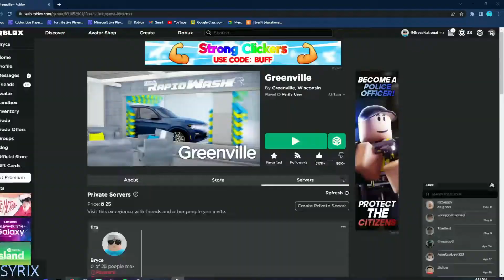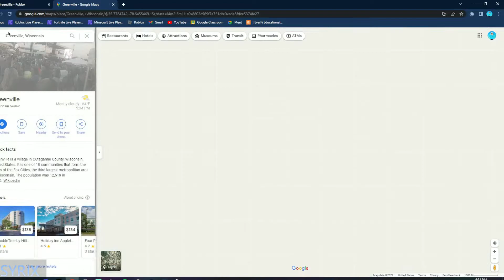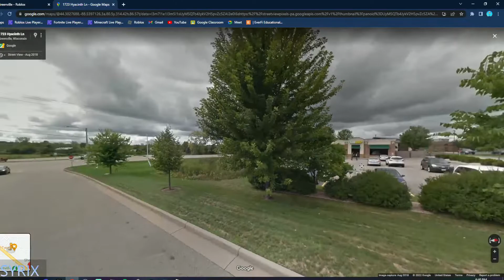GREENVILLE IS IN REAL LIFE! THE TWIST, GAS STATIONS AND MORE! (Greenville Roblox)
In this video I will show how Greenville in roblox is the exact same as Greenville IRL or Greenville, Wisconsin. I will show you side to side comparisons of in game and real life, and tell you what places are in real life.

Thanks 9xnex for help on the thumbnail!

What is Roblox? ROBLOX is an online virtual playground and workshop, where kids of all ages can safely interact, create, have fun, and learn. It’s unique in that practically everything on ROBLOX is designed and constructed by members of the community. ROBLOX is designed for 13 to 18-year-olds, but it is open to people of all ages. Each player starts by choosing an avatar and giving it an identity. They can then explore ROBLOX — interacting with others by chatting, playing games, or collaborating on creative projects. Each player is also given their own piece of undeveloped real estate along with a virtual toolbox with which to design and build anything — be it a navigable skyscraper, a working helicopter, a giant pinball machine, a multiplayer “Capture the Flag” game, or some other, yet-to-be-dreamed-up creation. There is no cost for this first plot of virtual land. By participating and by building cool stuff, ROBLOX members can earn specialty badges as well as ROBLOX dollars (“Robux”). In turn, they can shop the online catalogue to purchase avatar clothing and accessories as well as premium building materials, interactive components, and working mechanisms.

Greenville, Wisconsin Roblox is a roleplay game with various jobs, cars, and houses. They have a large map that is based on the real life Greenville, Wisconsin.

My content is PG or Family Friendly so no cursing.